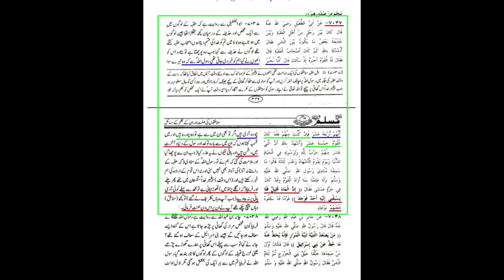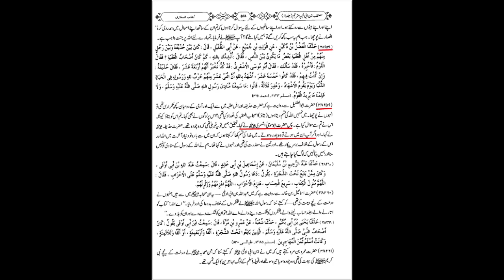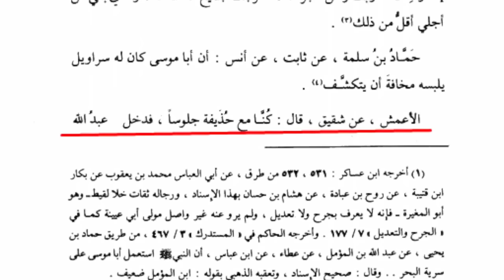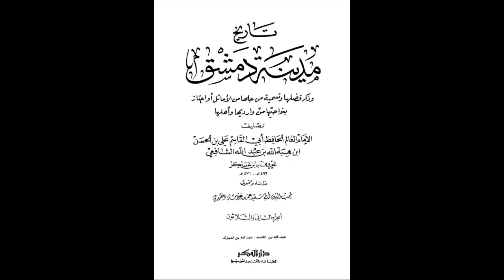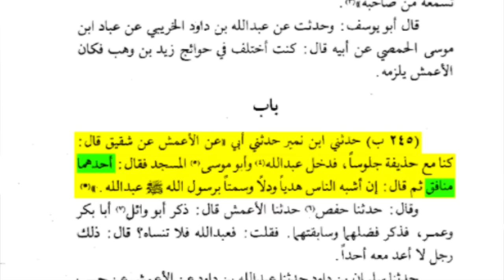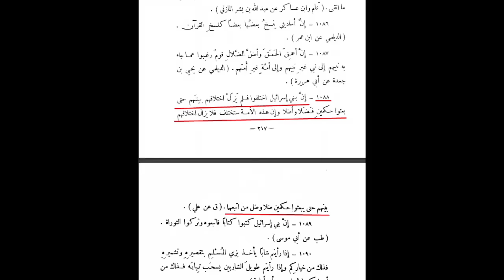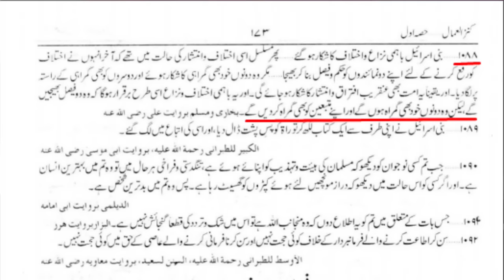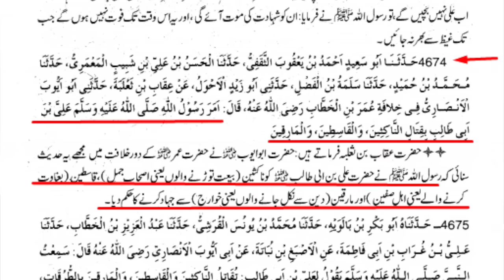Huzaifa Yamani (r.a) Exposed 1 Munafiq Sahabi | Allama Shahryar Raza Abidi | shia vs sunni islam